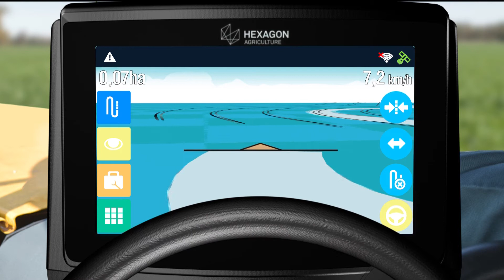Hexagon - Hacer AB curvo